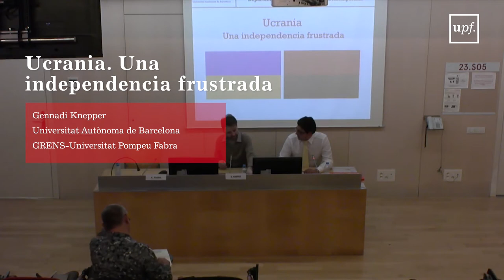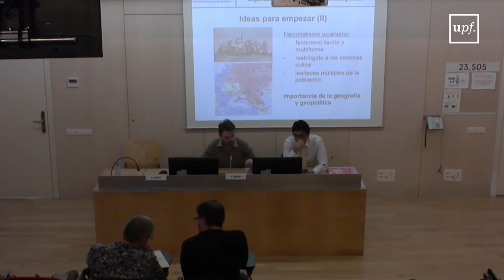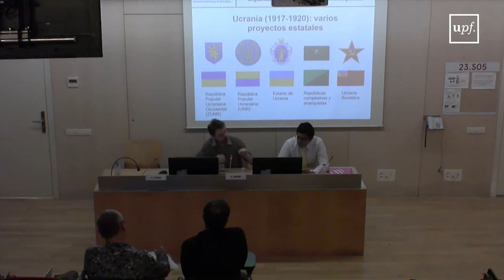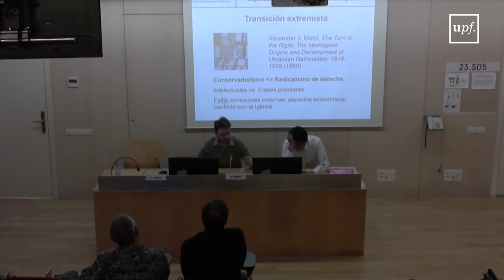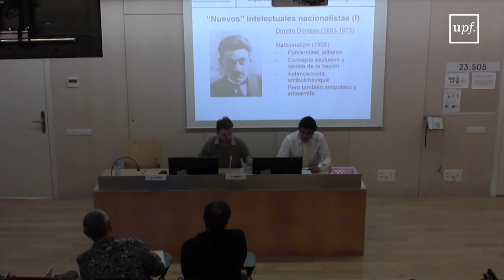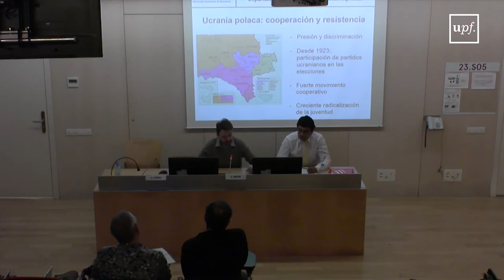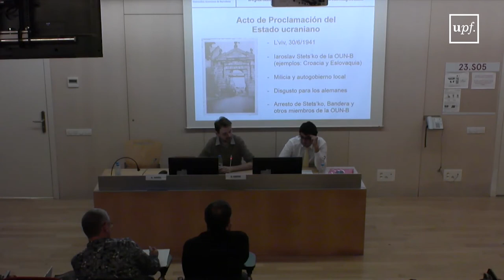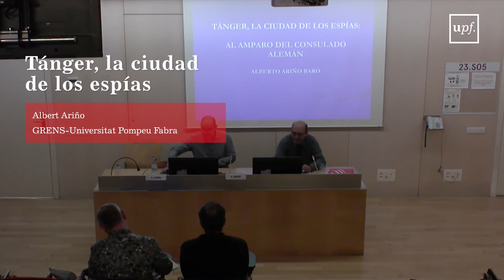75 Años del final de la 2ª Guerra Mundial: sistemas políticos en colisión. Vídeo 3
Ucrania. Una independencia frustrada. Gennadi Knepper. GRENS Universitat Autònoma de Barcelona.
Tánger, la ciudad de los espías. Albert Ariño. GRENS-Universitat Pompeu Fabra